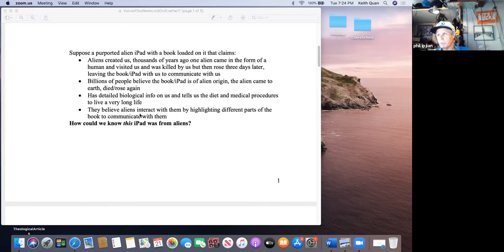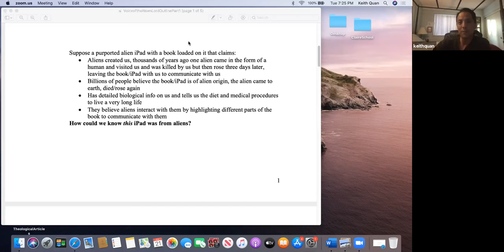Adult Zoom Bible Study 07/21/2020 - The Voice Of The Risen Lord Pt. 1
Join us for Bible study on Tuesday evenings @ 7PM on Zoom.